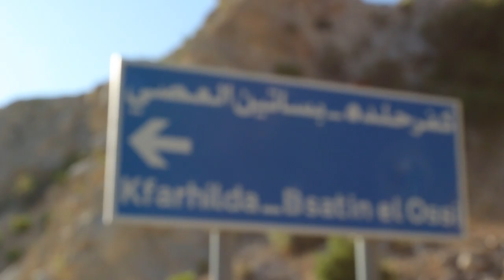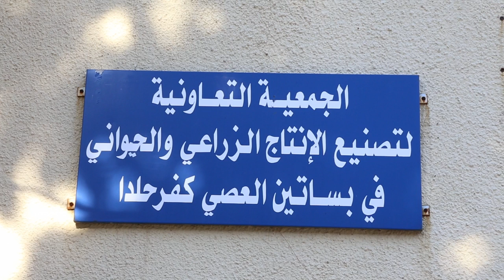Al Challal Cooperative - Kfarhelda - Cow Milk Dairy Products from Lebanon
Under the framework of the SOFAIR project, Rural Delights Cooperative (تعاونية أطايب الريف - Atayeb Al Rif Cooperative) filmed documentaries of 22 rural cooperatives and small/medium enterprises in Lebanon in order to showcase their production methods, locales, working ladies as well as products while admiring the sceneries in their hometowns.

Al Challal Cooperative, located in Basatin Al Osi, Kfarhelda - Lebanon, is specialized in the production of a range of exquisite Lebanese Mouneh products mainly Dairy products as Yogurt (Laban), Strained Yogurt (Labneh), Shanklish Cheese, Keshek, Halloumi and Baladi Cheeses.

في إطار مشروع ال"سوفير" قامت تعاونية أطايب الريف بتصوير أفلام وثائقية ل ٢٢ تعاونية ومؤسسة من أجل تسليط الضوء على أساليب الإنتاج، المراكز، السيدات العاملات وكذلك المنتجات في إطار كل منطقة.

تعاونية الشلال تقع في بساتين العصي   في كفرحلدا - لبنان، وهي متخصصة في إنتاج مجموعة واسعة من منتجات المونة اللبنانية وبالأخص منتجات الألبان كاللبن، لبنة، شنكليش، كشك، حلوم والبلدي.

مشروع السوفير، مشروع تنموي بتمويل من مبادرة الشراكة الشرق أوسطية والتي تنفذها تعاونية أطايب الريف بالتعاون مع جمعية التجارة العادلة في لبنان